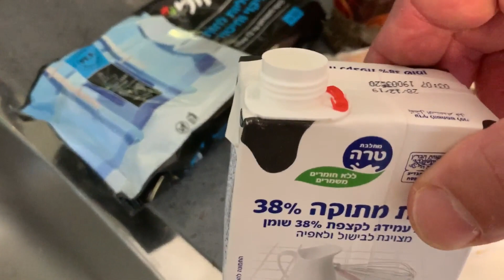שריפס קלמרי וראשי קלמרי ברוטב שמנת וערק shrimp calamari in a special cut with cream anise sauce